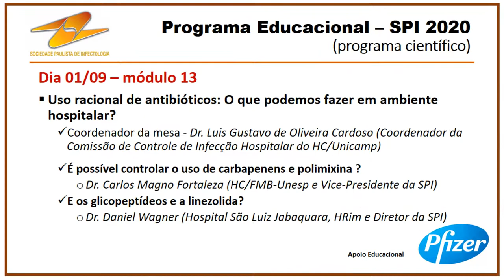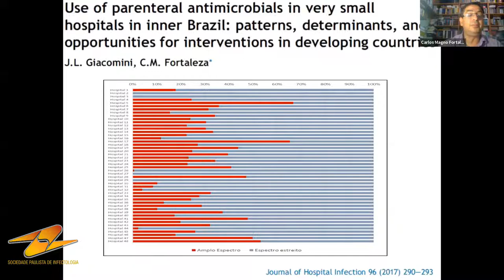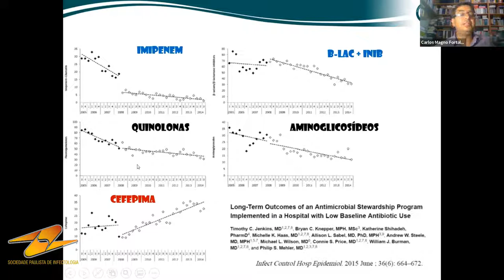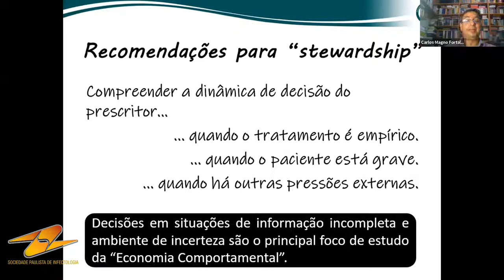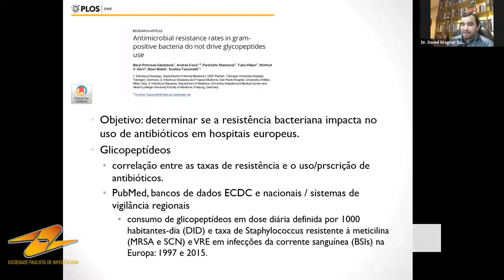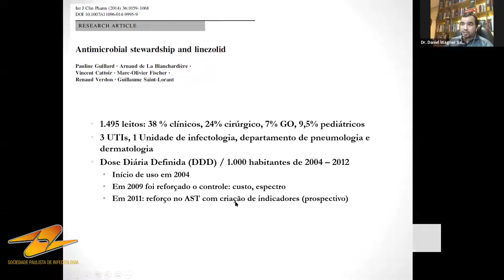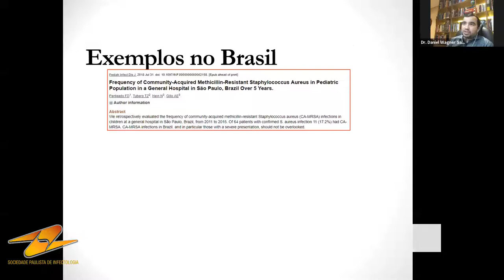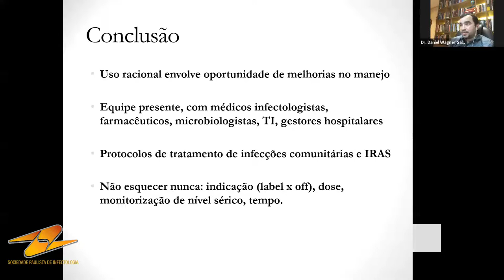Terças-feiras com a SPI - 01/09/2020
Descrição: Uso racional de antibióticos: O que podemos fazer em ambiente hospitalar?

Coordenador de mesa: Dr. Luis Gustavo de Oliveira Cardoso - Coordenador da Comissão de Controle de Infecção Hospitalar do HC/Unicamp

É possível controlar o uso de carbapenens e polimixina?
Dr. Carlos Magno Fortaleza - HC/FMB - Unesp e Vice-Presidente da SPI

E os glicopeptídeos e a linezolida?: Dr. Daniel Wagner Santos - Hospital São Luiz Jabaquara, HRim e Diretor da SPI